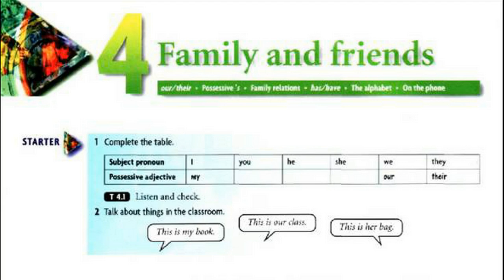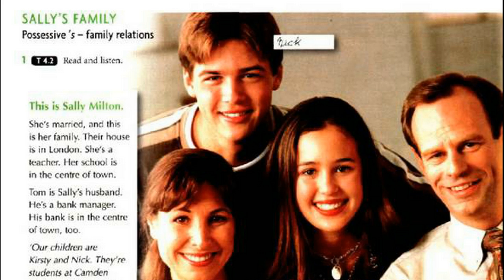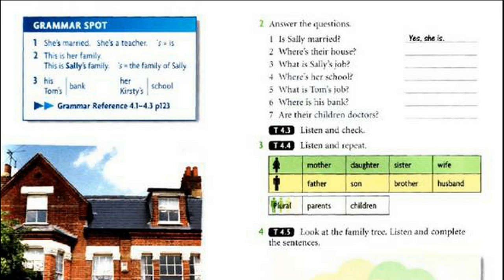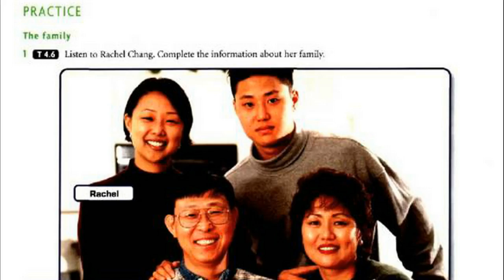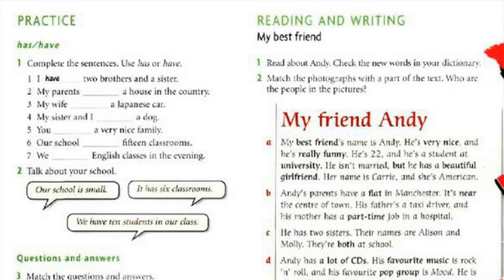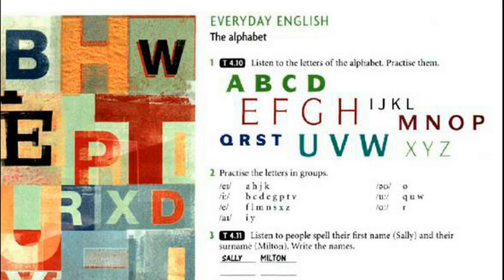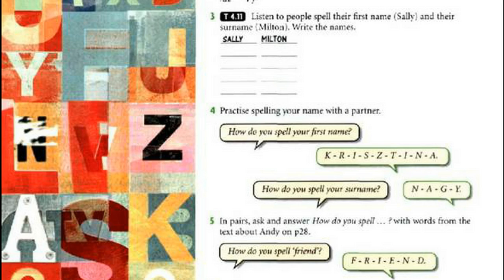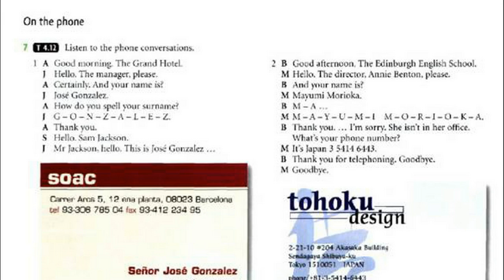New Headway, Beginner, Student's Book, Family And Friends, Unit 4 Full, Luyen Nghe Tieng Anh